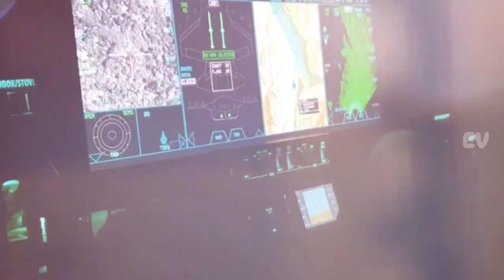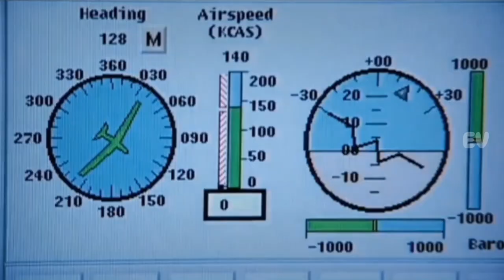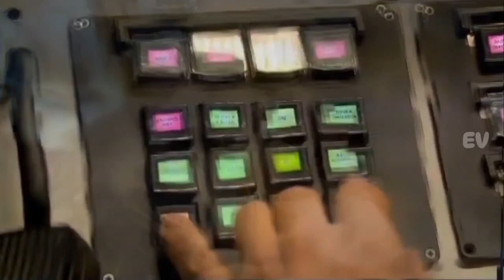RQ 4 Global Hawk Drone Pengintai Canggih Super Besar Milik Amerika Paling Diandalkan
RQ4GlobalHawk,UnmannedAerialVehicle,SurveillanceTech,MilitaryDrones,AviationGeeks,AerospaceEngineering,DefenseTechnology,HighAltitude,Reconnaissance,NorthropGrumman